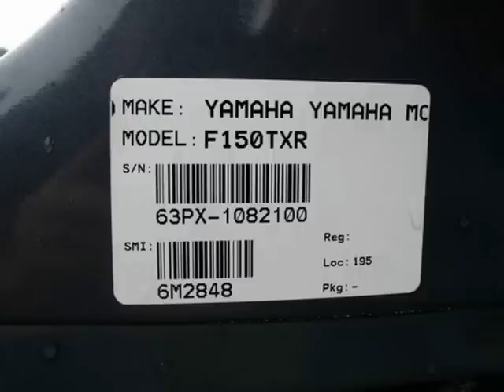2008 Yamaha 150 HP Outboard Motor